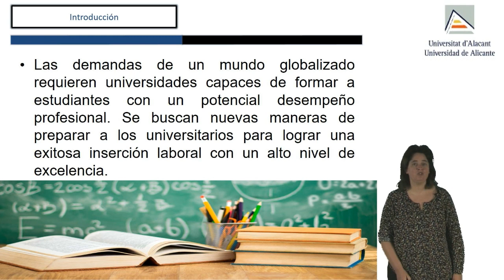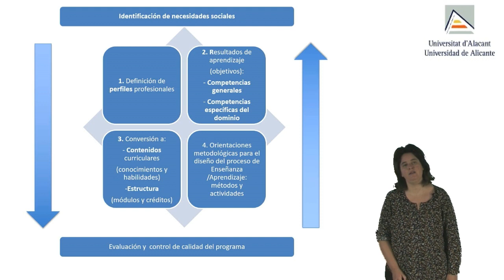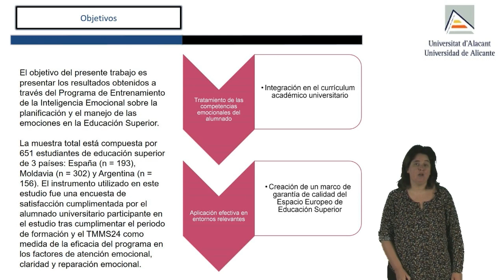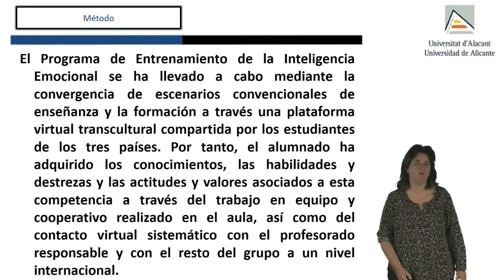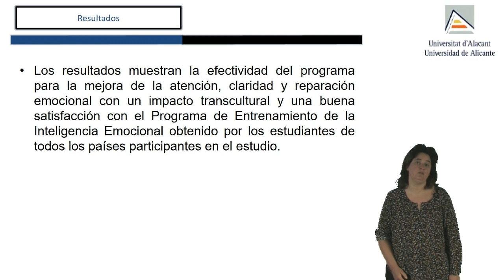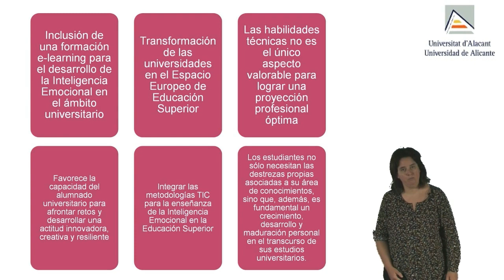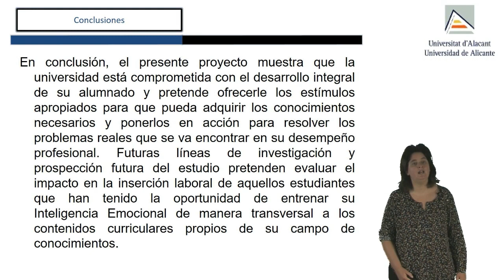EL ENTRENAMIENTO DE LA INTELIGENCIA EMOCIONAL EN ...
"EL ENTRENAMIENTO DE LA INTELIGENCIA EMOCIONAL  EN EDUCACIÓN SUPERIOR:  UN ENFOQUE TRANSCULTURAL Y E-LEARNING".